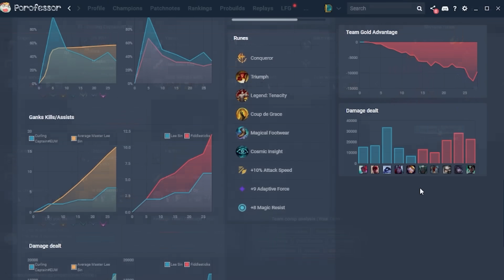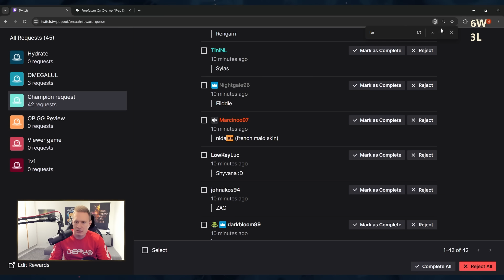Defeating The World's HUNGRIEST Kindred!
Boost Your Victory Odds: Step up Your Win Rate with Porofessor!